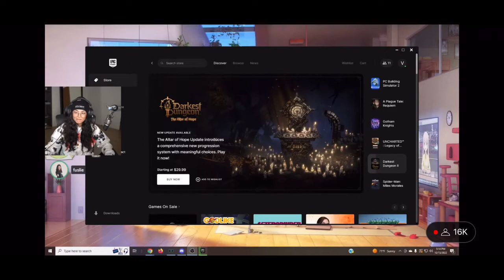Rated using mental warfare against Valkyrae